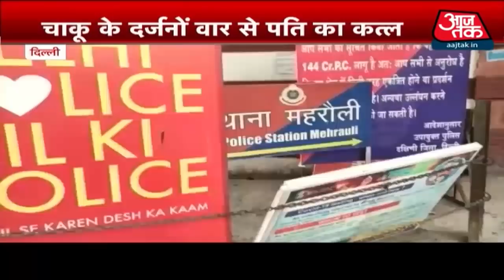क्या Farmers' Protest पर आज हो जाएगा फाइनल फैसला?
क्या किसान आंदोलन (Kisan Andolan) पर आज फाइनल फैसला हो जाएगा? सरकार और किसान संगठनों के बीच आज आठवें दौर की बातचीत होगी. पिछली बातचीत में 50 परसेंट बात मान ली गई थी, 50 परसेंट पर फैसला आज होगा. किसान संगठनो की दो मुख्य मांगे अब भी हैं. वो चाहते हैं कि सरकार तीनों कृषि कानून रद्द करे और फसलों के न्यूनतम समर्थन मूल्य यानी MSP पर कानून बनाए. लेकिन सरकार कानूनों को वापस लेने के लिए तैयार नहीं है और बात इसी पर अटकी है.
Farmers Protest | Kisaan Andolan | Kisan Andolan | PM Modi | Delhi Border | Speed News